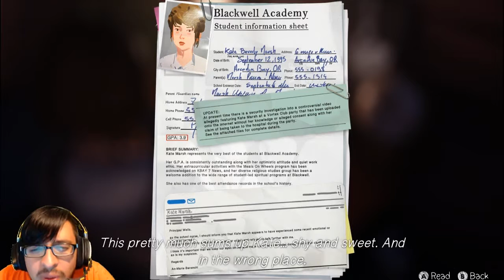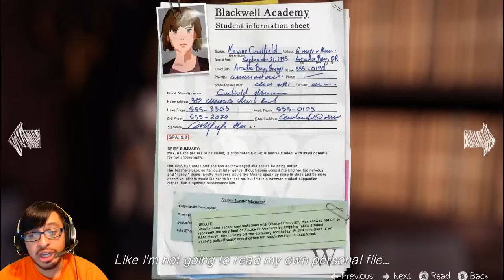LIFE is STRANGEH #19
and this blue glue episode Steve is a small girl with powers .